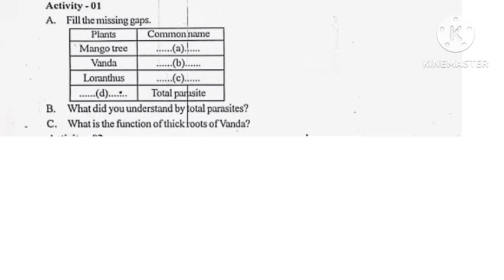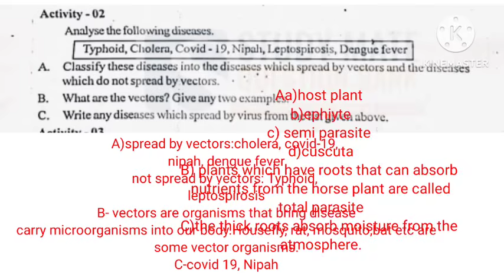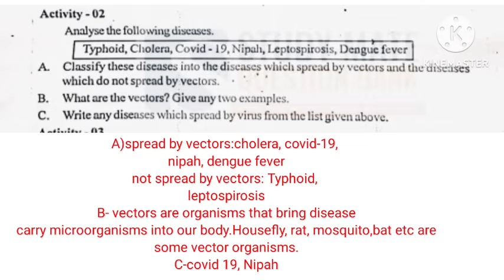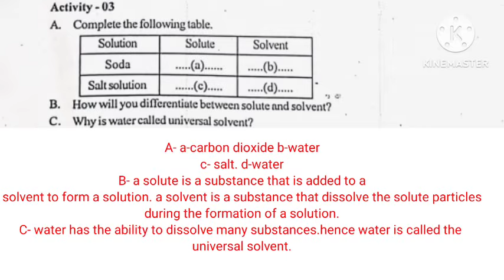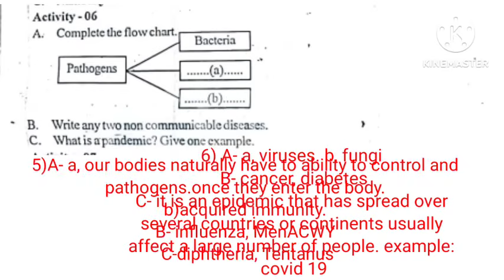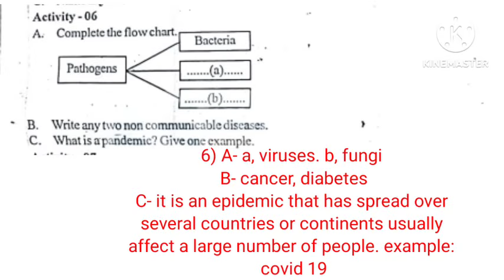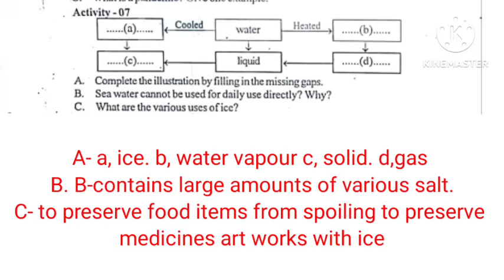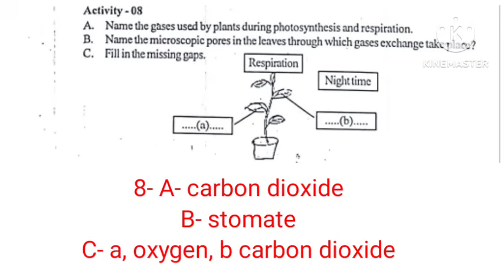Class 5 New Basic Science Onam Exam 2024 Model Question Paper & Answers|Class 5 BS Onam Exam 2024